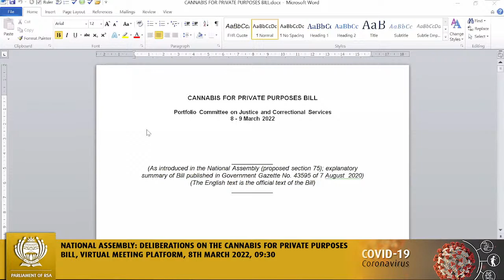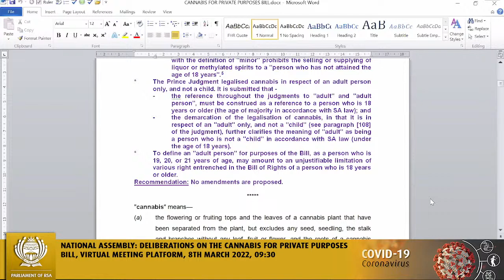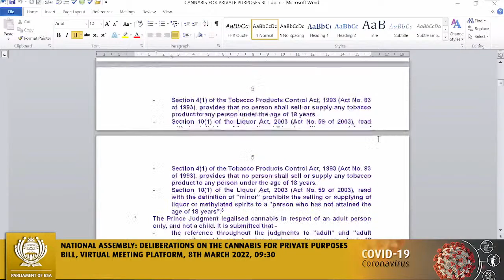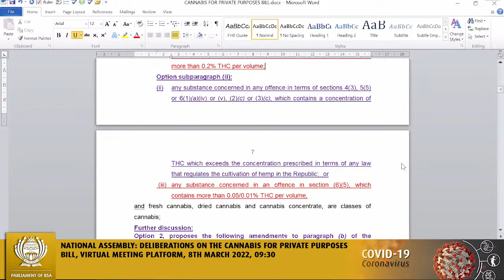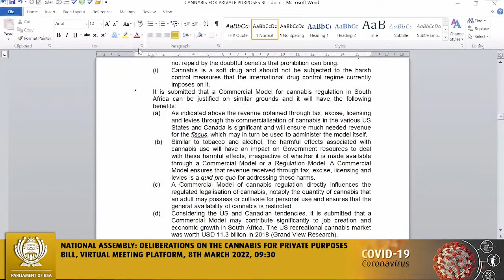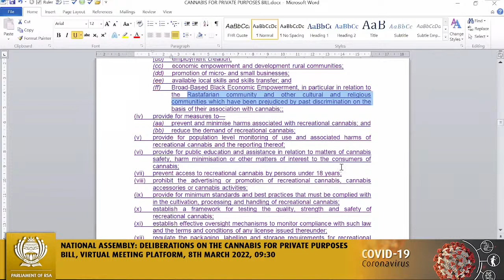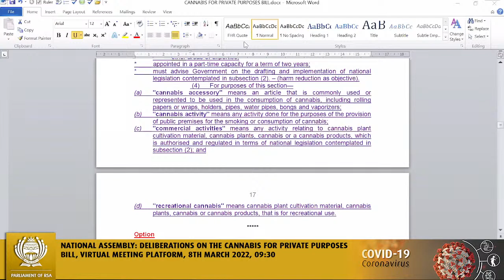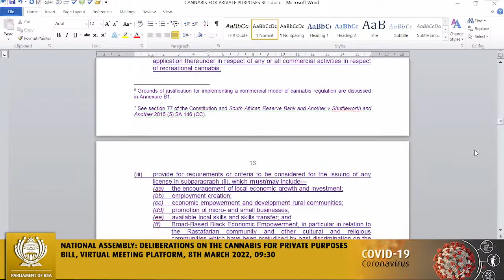Portfolio Committee on Justice and Correctional Services, 8th March 2022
National Assembly: Deliberations on the Cannabis for Private Purposes Bill, Virtual meeting Platform, 8th March 2022, 09:30